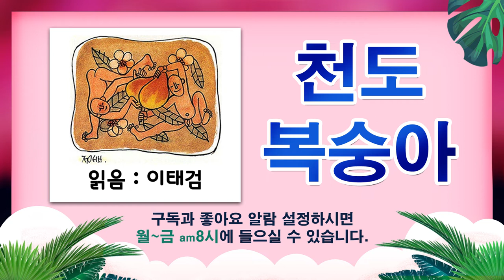천도복숭아(따뜻한하루)읽음-이태검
↓본문

'초토의 시'로 유명한 시인 '구상'과
'소'를 그린 그림으로 유명한 화가 이중섭은
오랫동안 우정을 나누는 친구였습니다.

어느 날 구상이 폐결핵으로 폐 절단 수술을 받았는데
몸의 병은 병원에서 의사가 고쳐 주겠지만
약해진 마음은 사람을 만나는 것으로 치료하기에
구상은 절친한 친구인 이중섭이 꼭 찾아와
함께 이야기해 주기를 기다렸습니다.

그런데 평소 이중섭보다 교류가 적었던
지인들도 병문안을 와주었는데
유독 이중섭만 나타나지 않은 것입니다.
구상은 기다리다 못해 섭섭한 마음마저
다 들던 것이 나중에는 이 친구에게
무슨 사고라도 생긴 것은 아닌가,
걱정이 들 지경이었습니다.

뒤늦게 이중섭이 찾아왔습니다.
심술이 난 구상은 반가운 마음을 감추고
짐짓 부아가 난 듯 말했습니다.

"자네가 어떻게 이럴 수가 있나?
그 누구보다 자네가 제일 먼저 달려올 줄 알았네.
내가 얼마나 자네를 기다렸는지 아나?"

"자네한테 정말 미안하게 됐네.
빈손으로 올 수가 없어서..."

이중섭이 내민 꾸러미를 풀어보니
천도복숭아 그림이 있었습니다.

"어른들 말씀이 천도복숭아를 먹으면
무병장수한다지 않던가. 그러니 자네도
이걸 먹고 어서 일어나게."

구상은 한동안 말을 잊었습니다.
과일 하나 사 올 수 없었던 가난한 친구가
그림을 그려 오느라 늦게 왔다고 생각돼
마음이 아팠습니다.

구상 시인은 2004년 5월 11일
세상을 떠날 때까지 천도복숭아를 서재에 걸어 두고
평생을 함께 했습니다.

진정한 친구 한 사람만 만들 수 있으면
인생의 반은 성공한 셈이라는 말이 있습니다.
간혹 인생의 절반이나 지탱해 줄 수 있는
친구가 있는지 생각해 봅니다.

# 오늘의 명언
우리는 사랑하는 친구들에 의해서만 알려진다.
– 윌리엄 셰익스피어 –

감동적인 사연, 슬픈사연,행복한 사연 등 많은 분들이 함께 공감하고
따뜻함을 느낄 수 있는 사연을 보내주세요.

(따뜻한하루)읽음-이태검